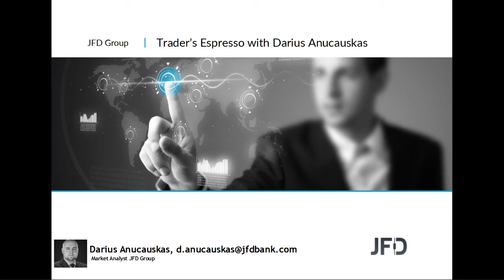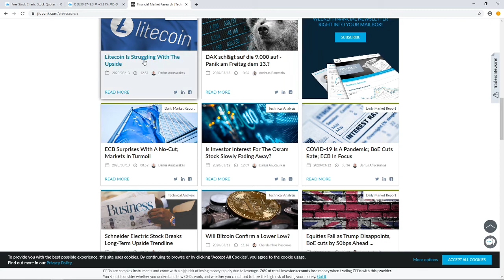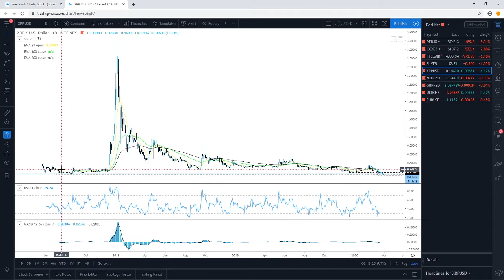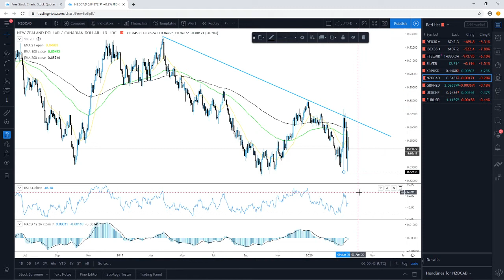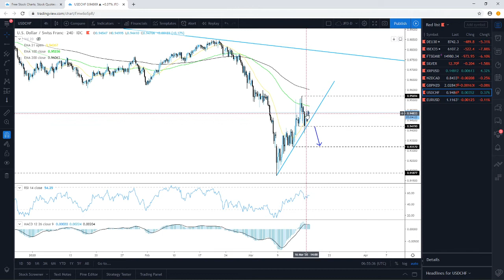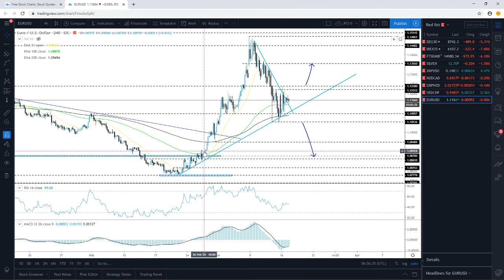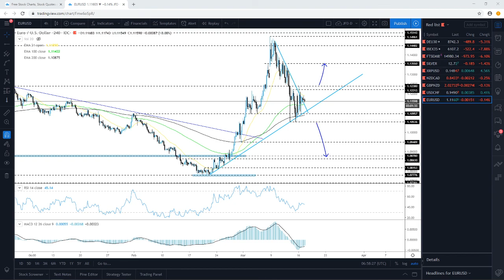Daily Technical Analysis - JFD Trader's Espresso - 17/03/2020 - Indices, Commodities, Cryptos and FX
Technical analysis of DAX, IBEX35, FTSE MIB, Silver, Ripple, NZDCAD, GBPNZD, USDCHF, EURUSD with Darius Anucauskas.